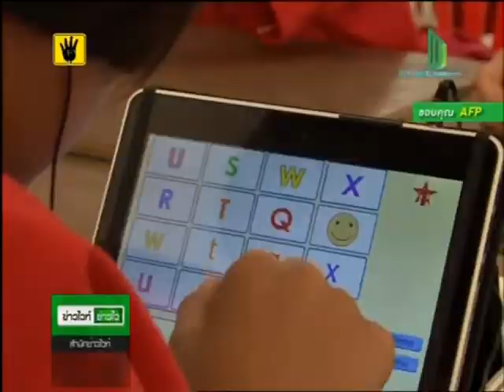รัฐส่อล้มแท็บเล็ตป.1เล็งแจกเงิน3พันแทน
แนวคิดใหม่รัฐ เล็งแจก 3,000 บาท แทนให้แท็บเล็ต ป.1 อ้างเพื่อแก้ปัญหาในการจัดซื้อของระบบราชการที่ล่าช้า มั่นใจได้ครบทุกคน ด้าน สกศ. ทำเด็กสนใจเรียนมากขึ้น

          รายงานข่าวแจ้งว่า สำนักงานคณะกรรมการการศึกษาขั้นพื้นฐาน หรือ สพฐ. เตรียมเสนอแนวคิดให้รัฐบาลไปพิจารณา แจกคูปอง 3,000บาท ให้กับเด็กนักเรียนชั้นป.1 และ ม.1 แทนการแจกเครื่องแท็บเล็ตตามนโยบายของรัฐบาล ในปีการศึกษา 2557 นี้  ซึ่งแนวทางดังกล่าวเป็นการแก้ปัญหาในการจัดซื้อที่เกิดขึ้นตลอดระยะเวลาที่ผ่านมา จนไม่สามารถการดำเนินโครงการตามเป้าประสงค์ที่วางไว้ได้
 โดยนายเอนก รัตน์ปิยะภาภรณ์ ผู้อำนวยการเทคโนโลยีเพื่อการเรียนการสอน สำนักงานคณะกรรมการการศึกษาขั้นพื้นฐาน (สพฐ.) เผยว่า เงินจำนวนนี้ผู้ปกครองสามารถนำไปซื้อแท็บเล็ตจำพวกตระกูลจีนได้ แต่หากผู้ปกครองต้องการได้ไอแพด ซัมซุง หรือวินโดวส์ ก็ต้องเพิ่มเงินส่วนต่างเอง ซึ่งการให้เงินไปจับจ่ายเองดังกล่าวจะสามารถทำให้นักเรียนมีแท็บเล็ตใช้ครบทุกคน
 ขณะที่เลขาธิการสภาการศึกษา (สกศ.) ดร.ศศิธารา พิชัยชาญณรงค์ ได้ออกมาเปิดเผยถึงผลสำรวจความคิดเห็นประชาชนถึงนโยบายแจกแท็บเล็ตให้นักเรียนชั้น ป.1 ของรัฐบาล ว่า นักเรียนที่เคยใช้แท็บเล็ต ร้อยละ 90.2 รู้สึกชอบแท็บเล็ตที่ได้รับ ส่วนครูอาจารย์นั้นเผยว่า การนำแท็บเล็ตมาใช้ในการเรียนการสอน ทำให้นักเรียนมีพฤติกรรมที่เปลี่ยนไป มีความกระตือรือร้นและขยันเรียนมากขึ้น ขยันทำการบ้านและมีการช่วยเหลือให้คำแนะนำกับเพื่อน ๆ ในการใช้แท็บเล็ตด้วย ซึ่งสอดคล้องกับความคิดเห็นจากกลุ่มผู้ปกครอง ที่ระบุว่า นักเรียนใช้แท็บเล็ตแล้วขยันทำการบ้านมากขึ้น